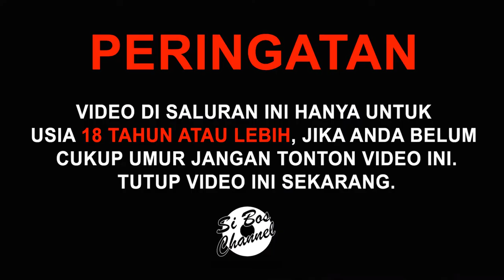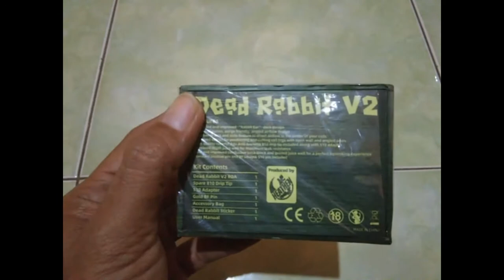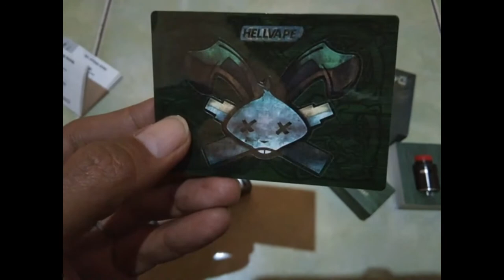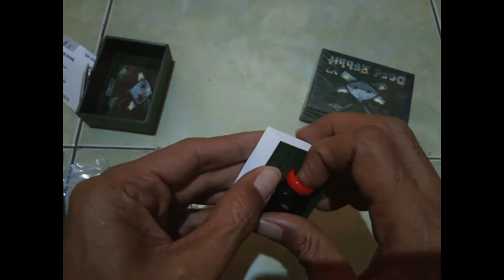RDA Dead Rabbit Asli uennaakkk | Review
VIDEO INI MENGANDUNG UNSUR NICOTINE KEBIJAKSANAAN MENONTON DISARANKAN

Helloo bsokuuu.

Kali ini aku review RDA Dead Rabbit yang gw rasain selama pemakain selama ini patut aku share ke kalian